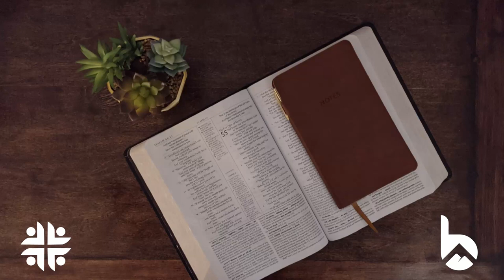5 Minute Church Countdown Timer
An original music track and countdown video for church services and events.